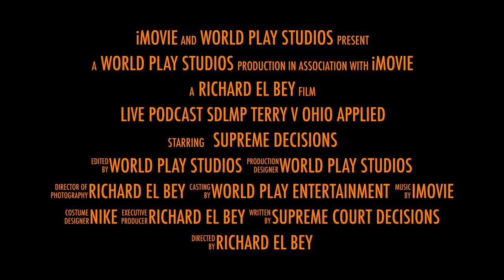Live Podcast SDLMP Terry v Ohio Applied preview